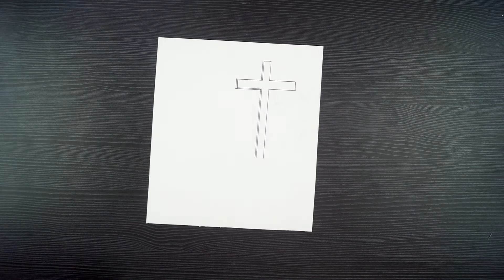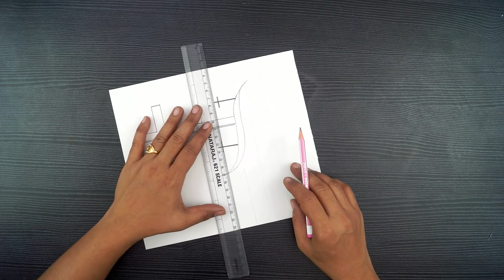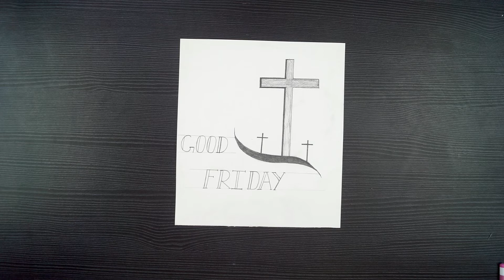How To Draw Good Friday Drawing // Good Friday Drawing Easy // Drawing For Good Friday // Pencil Art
Hello Everyone.